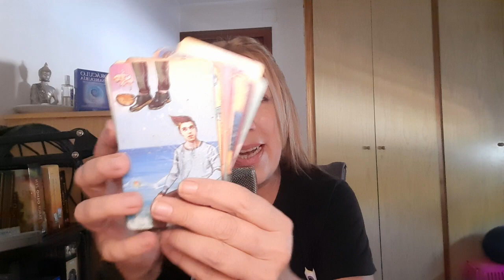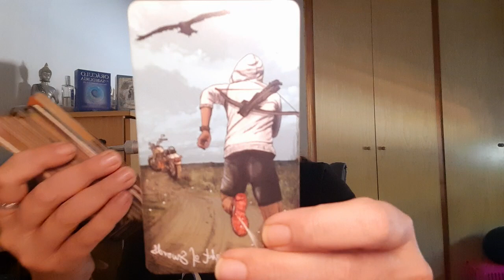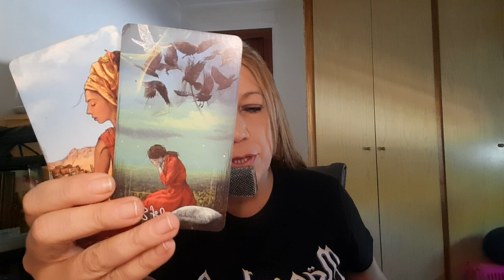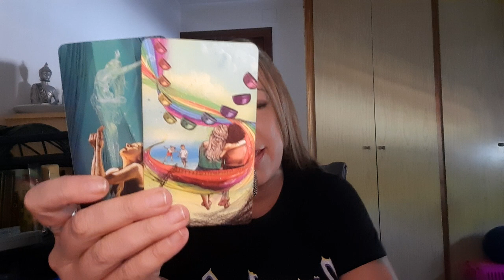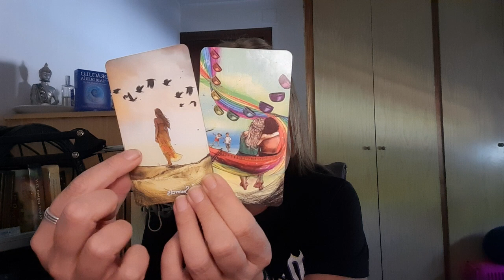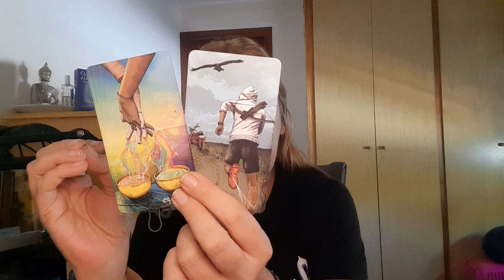TAURO Mantente alejado 🛑 de estas personas